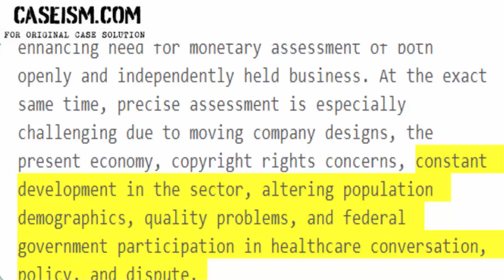The Brave New World of Valuing Life Sciences and Healthcare Enterprises Case Solution & Analysis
This Case Is About The Brave New World of Valuing Life Sciences and Healthcare Enterprises Case Solution and Analysis

Get Your The Brave New World of Valuing Life Sciences and Healthcare Enterprises Case Solution at Caseism.com